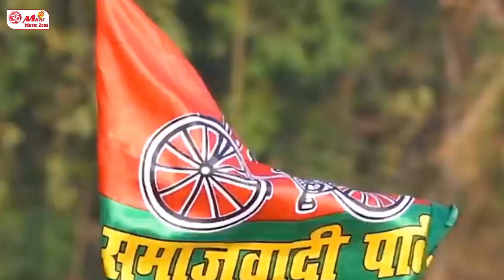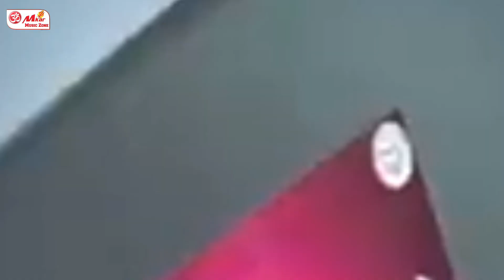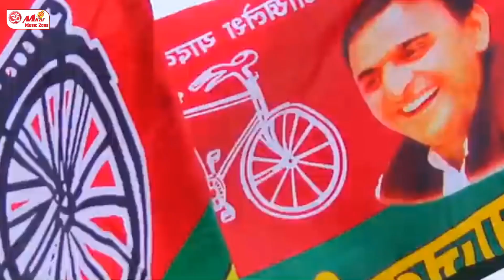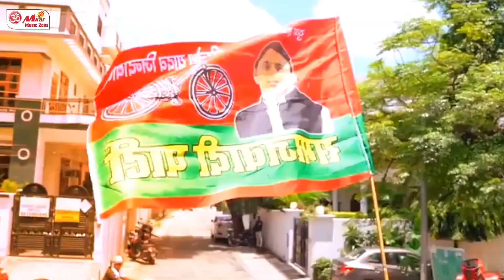Video लहर बाटे अखिलेश के ||Meena Yadav ||Lahar Baate Akhilesh Ke || मीना यादव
omkar music zone
🔸🔸अगर आप हमारे चैनल को पसंद करते है तो🔸🔸 PLEASE SUBSCRIBEकरे :-
 ► Album :- लहर बाटे अखिलेश के
 ►  Song :- Lahar Baate Akhilesh Ke
 ►Singer :- Meena Yadav
► Writer :-  Mukesh Pandey
► Recording :- Omkar Ricording Studio Ayodhya Dham
► Director :- Mukesh Pandey
► Co. Director :-Anoop Pandey
► Feat -
► Sanyojak :- Amar Yadav
► Media Promter :-
► Powered By :- omkar music zone
► Spl.Thanks :-
► Label/Company :- Omkar Music Zone
Producer & Director :-Mukesh Pandey
To contect :-
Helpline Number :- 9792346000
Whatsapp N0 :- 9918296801